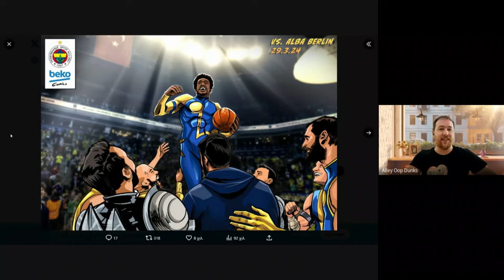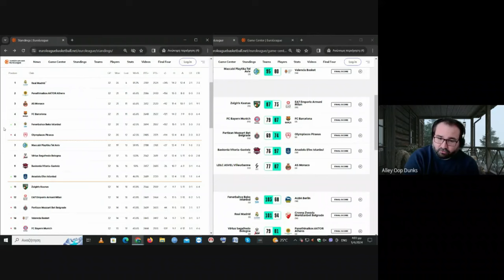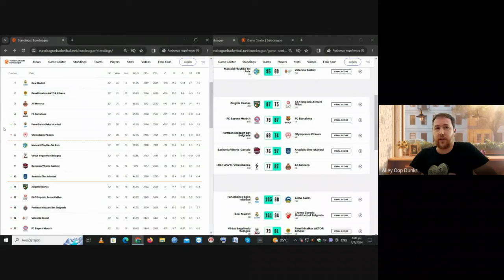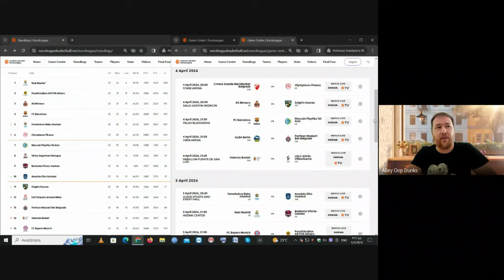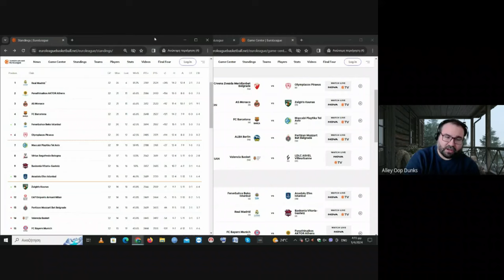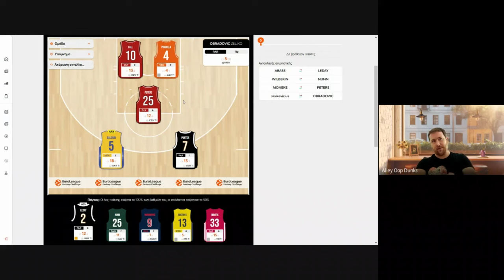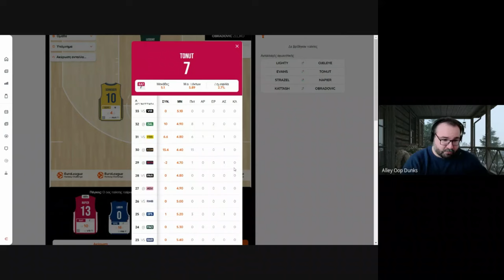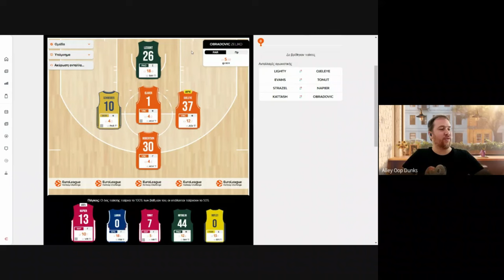Euroleague Round 33 - Fantasy Tips & Situation with Play-in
Unveiling the exciting 23/24 Season of Euroleague. It's Fantasy time with AlleyOopDunks Season 2!

Come and join our league: B71AD431
Follow us on X (Twitter): @AlleyOopDunks

Content Table:
00:00 Nigel Hayes-Davis Record
03:13 Round 32 Recap & Tie-Break Situation
08:35 Round 33 FIxtures
12:00 Coach Selection
15:06 Alley Oop Dunks Team
20:09 Deep Value BC Team